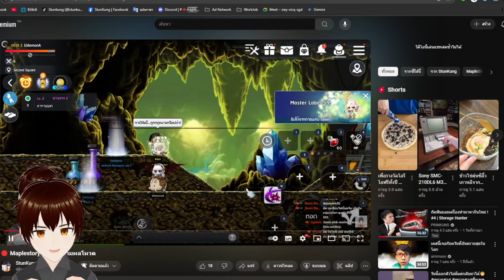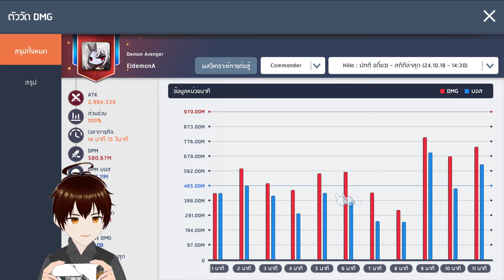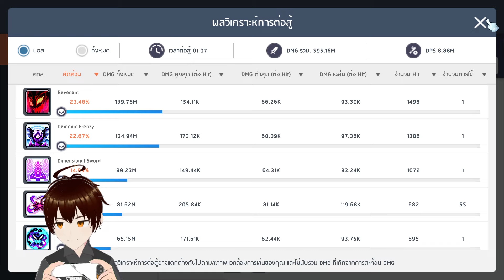Maplestory M : Demon Avenger เวล 200 ใน 20 วัน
สนับสนุนค่าเกลือได้ที่

00:00 Start intro
00:55 To Lv. 200
10:10 get V skill
12:51 Quest daily & Weekly
15:30 open nodestone
21:50 Test V skill
24:34 Test Skill with boss